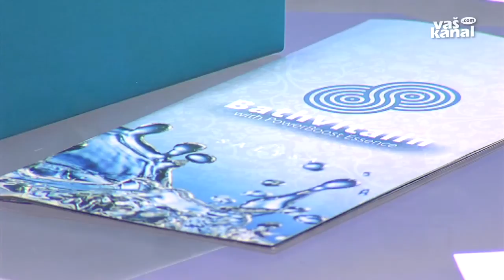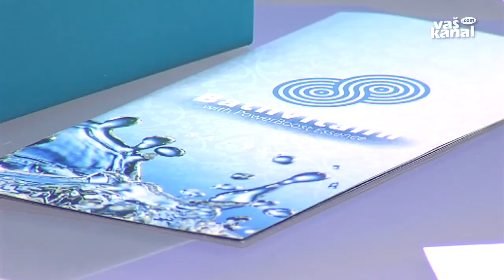Vaš krog Igor Jerman, 14. april 2014